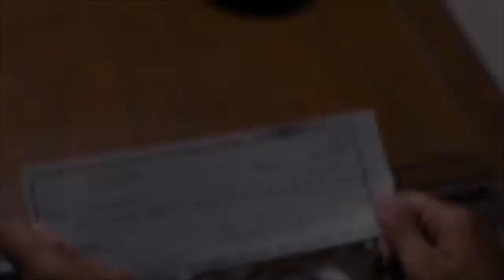Couch Potateaux Best Tv Shows of 2017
The Couch Potateaux Crew takes a look back at the year of 2017 in Television, discussing our favorites.